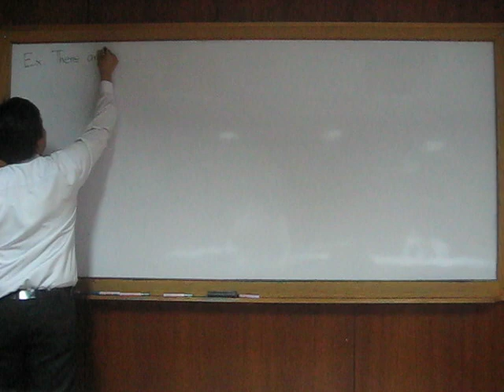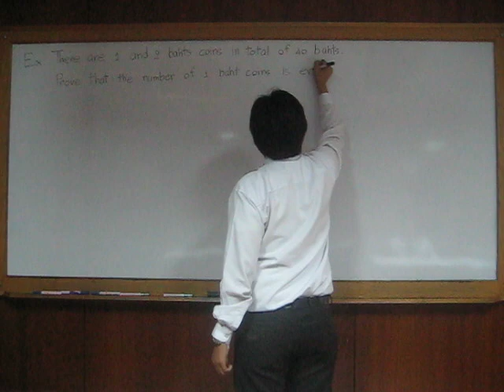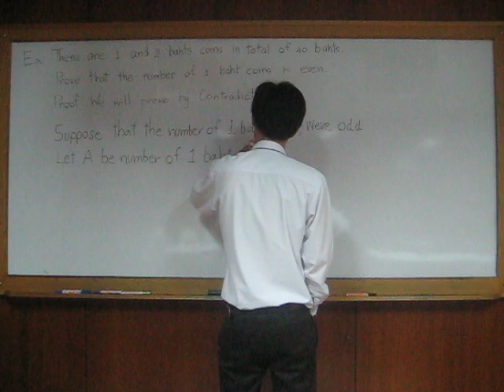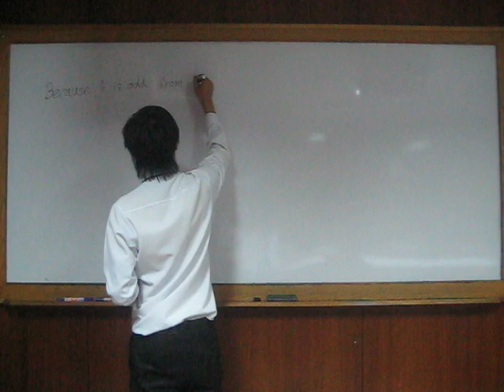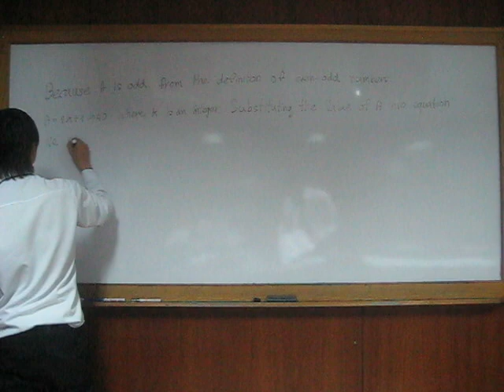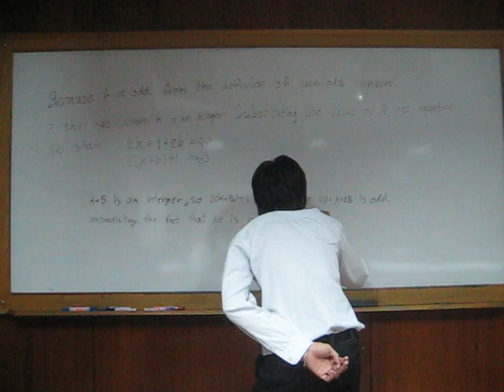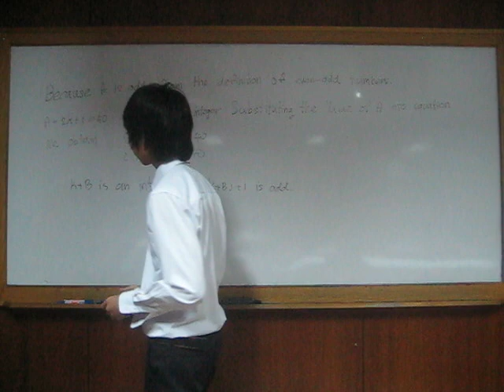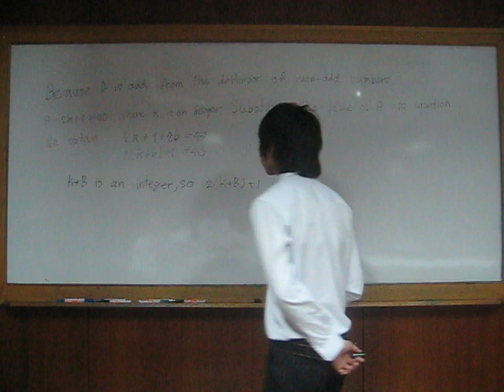English for science boyband